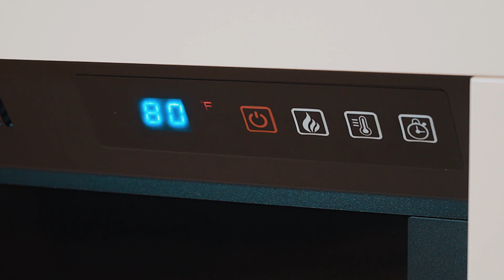IFORD IVORY LED ELECTRIC FIRE SUITE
The Iford complete electric fireplace suite is a fully assembled electric fire suite which features either an oak veneer or painted ivory white surround. The fireplace suite has a 1.8kW heater with a realistic log effect fuel bed. The flame effect can be used independently of the heater and the fire also features an LED display, remote control, 3 colour fuel bed colour options (amber, blue, amber blue combined) timer and thermostatic control options.